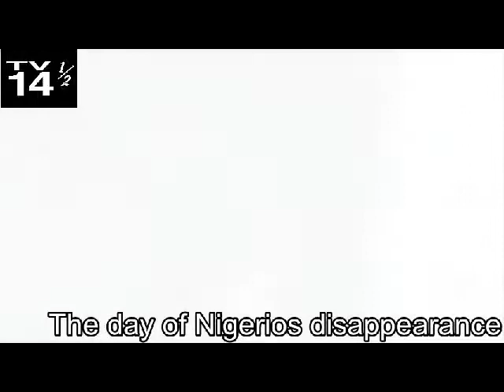PreChepe Eps.7 Nigerios Disappearance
The day after chepes arrival pt 2  and before meeting gallo

Actors:
Enrique as Kike the bike
Jesus as Mario
Jorge as Nigerio
Brian as Manteca(Fat F$@#)
Cristian as Cocaino

Crew
Camera man #1 : Alexis
Camera man #2 : Daniel

Director:
Daniel Rivera Jr